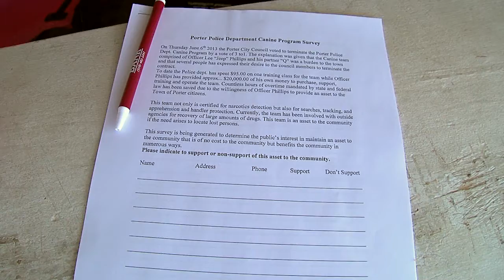BRING Q BACK (2013) - Copyright KTUL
"Q" the local police dog gets the axe when city councilors vote him out. Leaving the community wondering why, when all he has done is catch bad guys.